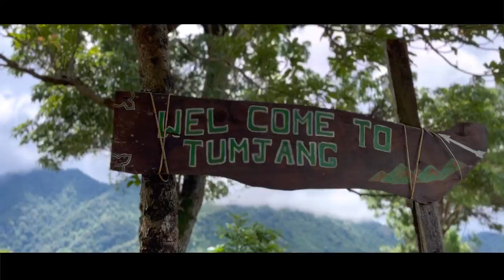*Police caught me 😡 at Tumjang || Haflong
▶ About - This Video is all about my my journey to seikalpeak which is known as Tumjang.

BYE 🔥❤️

          ~ THANK YOU FOR READING 😊❤️n